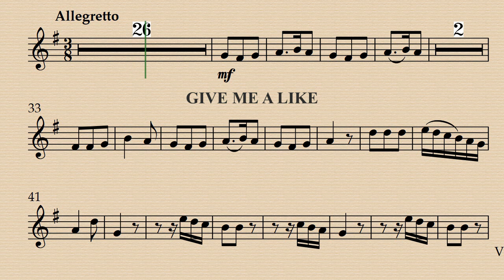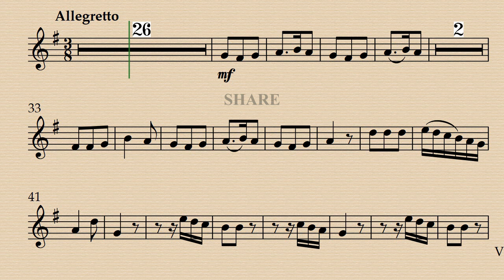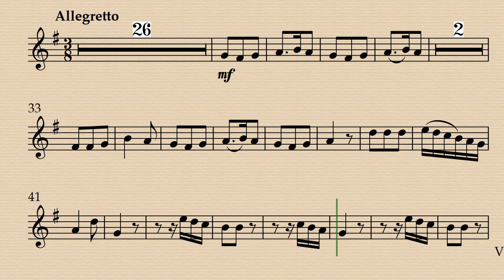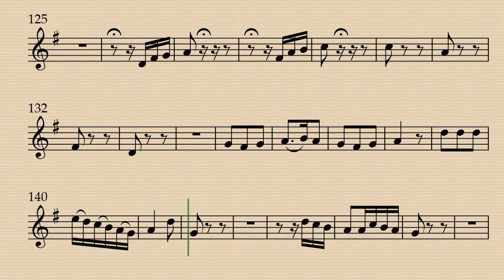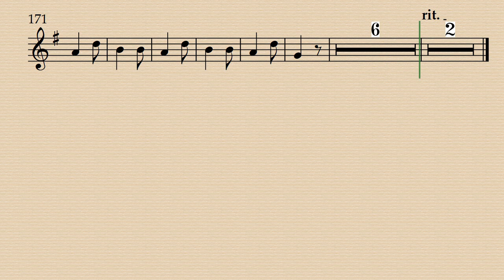Cavatina "Due voci amabili" - Luigi Gianella - Demo and Backing Track.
Demo 00:00 - Minus Recorder 04:24